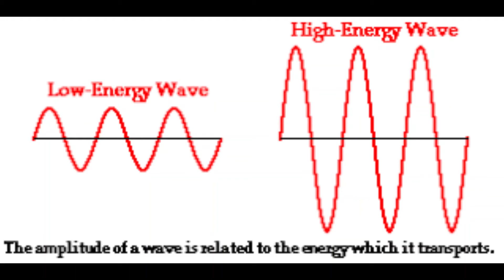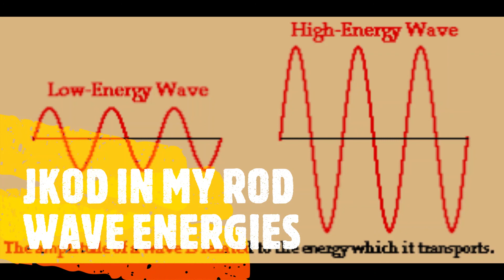JKOD IN ENERGIES (OUTTER BODY ENT)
jesus, fnf, jesus fnf, tmi, too much ink, tmi gang, miami, 305, fort myers,
ft. myers, hiphop, rap, rnb, underground hiphop, worldstarhiphop, southern music,863,954,worldwide,international,
inklife, bwa, bread winners association, 239, bet, fnf squad, tattoo artist, tattoos,